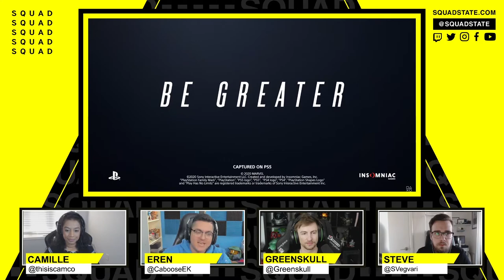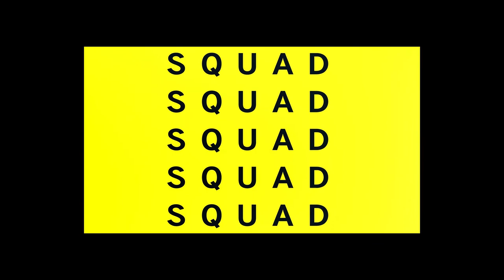XBox Series X and S Release Date Hype ft Greenskull Pt4 - Series X,S vs PS5 - SQUADCAST - Nov 9 2020